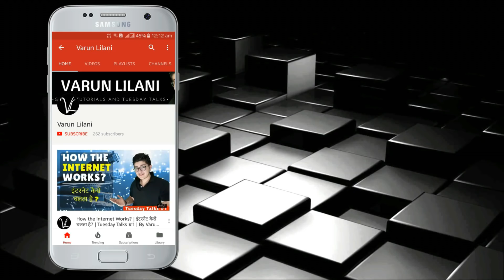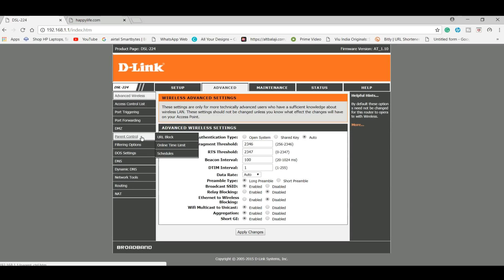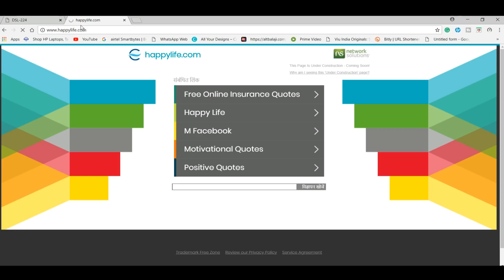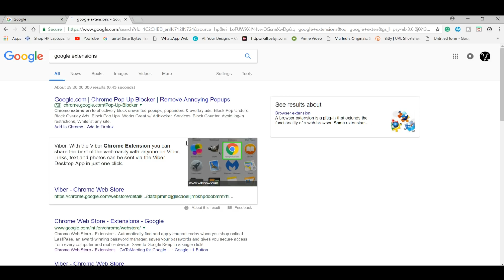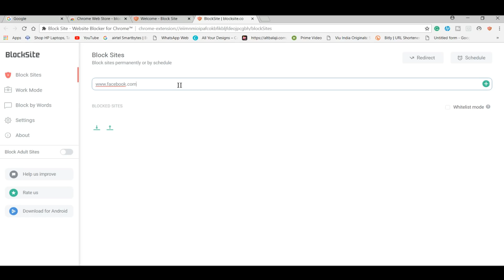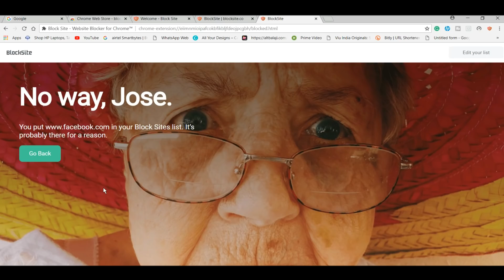BLOCK WEBSITES from your ROUTER and BROWSER | PARENTAL LOCK ON WEBSITES | By Varun Lilani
Welcome you to the 30th episode of TuesdayTalks.
In this Video, I have talked about, How to Block websites on your mobile/ laptop from your router or browser. Get random sites blocked.

Activate parental lock on the websites so that your children might not use it. Schedule a time for the websites.
Block from your D link router.

Don't want employees to use social media while working? Just block those websites. Add a timer to the websites. Schedule block time for websites.

Varun Lilani